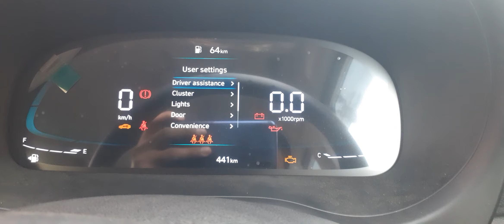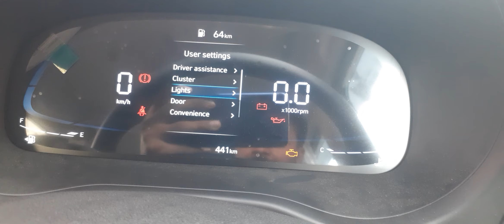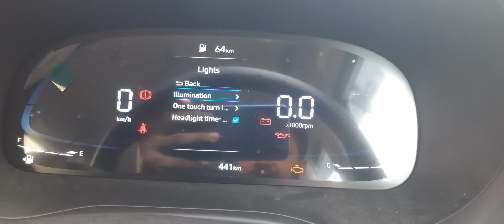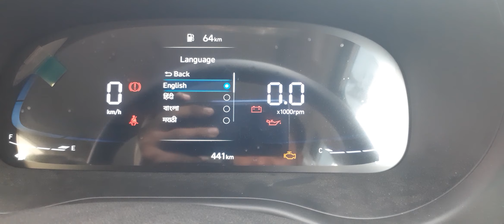Hyundai Exter MID Multi Information Display Feature || Infotainment System